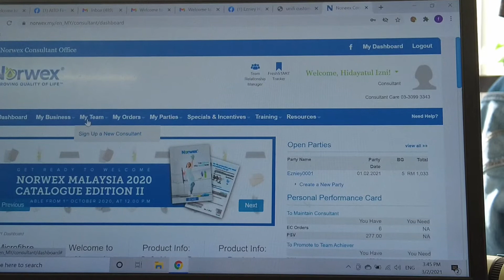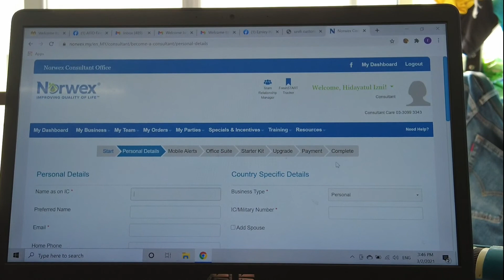Cara Mendaftar Consultant Norwex Baru